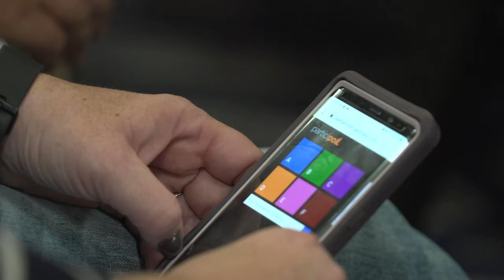American Legion Service Officer School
Accredited American Legion Service Officers train to better serve America's veterans, their families and dependents.